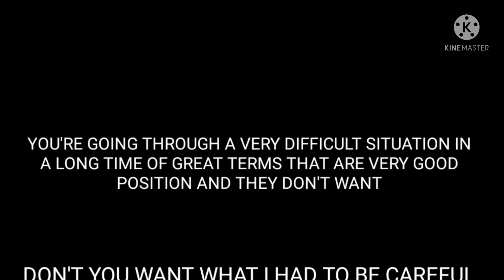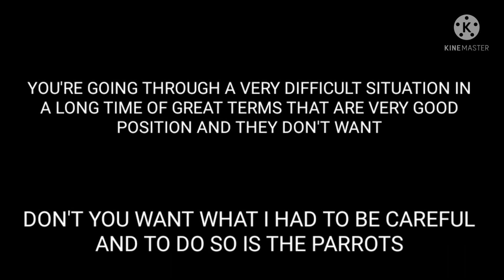Credit logos 4